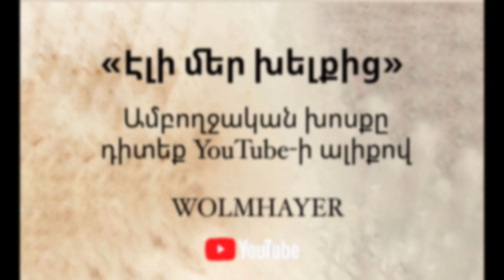Աստվածաշունչ / Astvatsashunch / Գոռ Մեխակյան